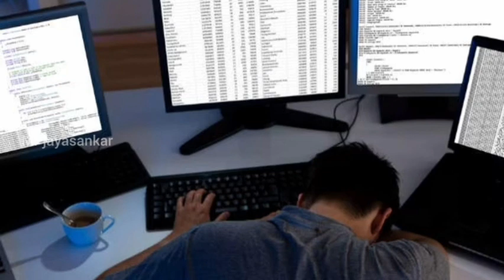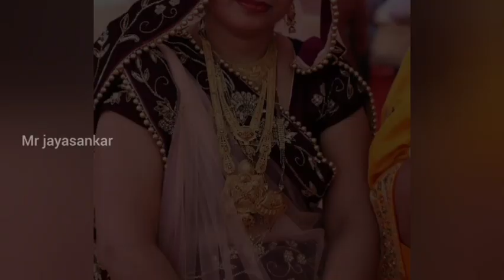பக்கத்து வீட்டு பால்காரனுக்கு வந்த ஆசையால் /Mr jayasankar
பக்கத்து வீட்டு பால்காரனுக்கு வந்த ஆசையால்